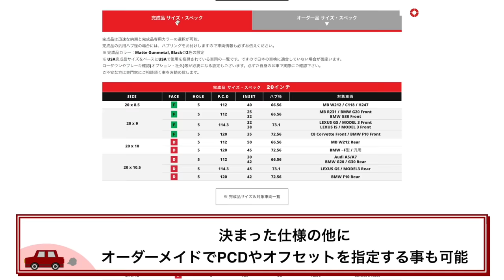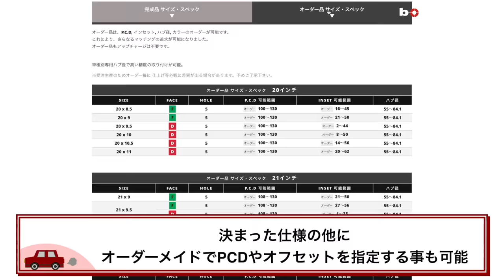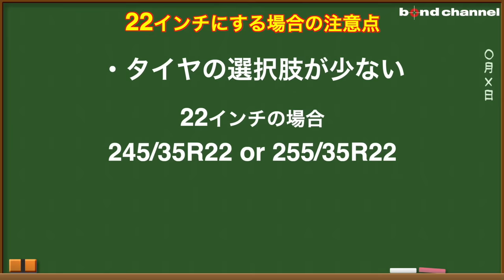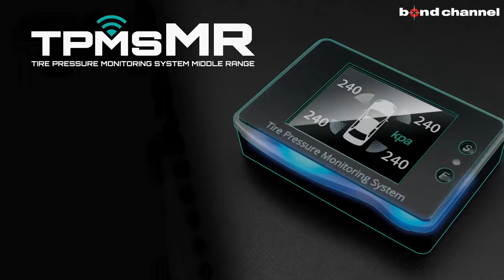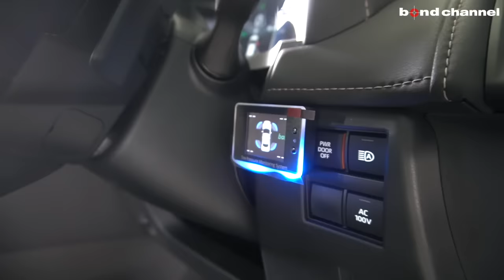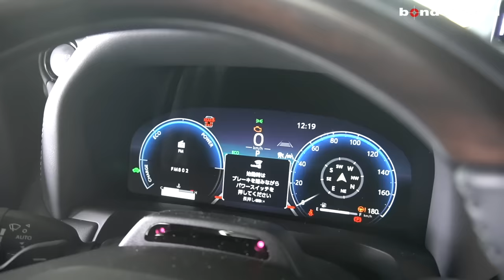【新型アルファードを弄るときの注意点】輸入車カスタムショップ店長が教えます。【bond Osaka】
ホイール
VOSSEN
HYBRID FORGED SERIES HF4-T

空気圧センサー
weds CO., LTD

Bond Osaka
〒537-0024
営業時間： 平日　10:00～20:00　日祭日　10:00～18:00
担当：浅井